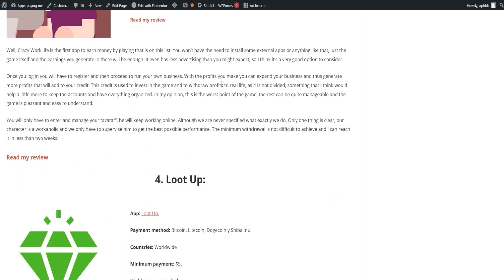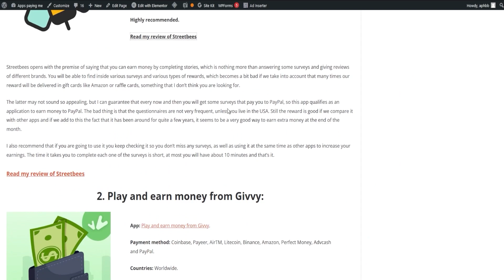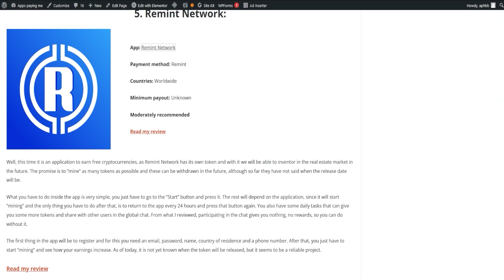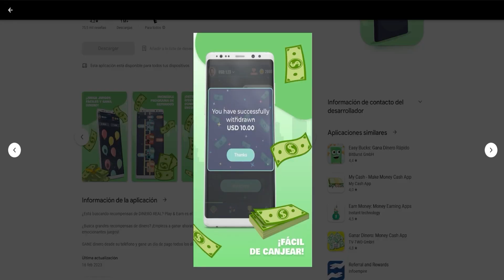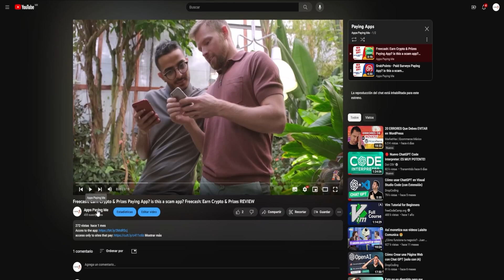Joy Zoo – SimulationRanch Game – Review: App to Earn Money PayPal 2024💸 ¿FAKE?